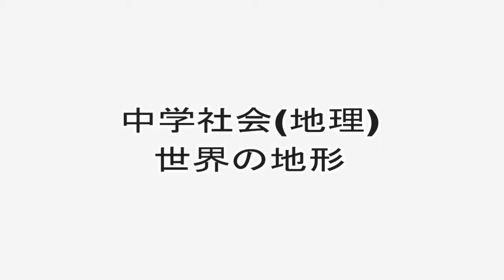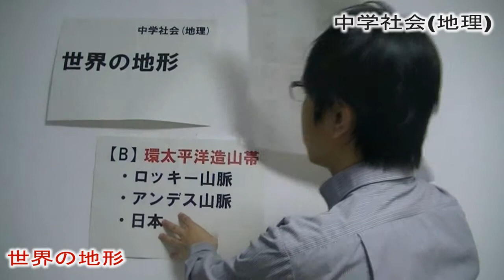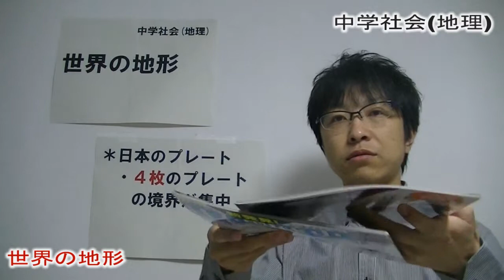世界の地形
中学社会(地理)　日本地理編　教科書P132-133(帝国書院)
今回のテーマは「世界の地形」です。

地震や火山活動など、自然災害が多い地域とそうでない地域があります。
特に日本は世界で最も自然災害の多い国として有名です。
なぜなのか、日本の地理的条件から考えます。

その他、動画やコメントなど、ホームページ「歴カフェ」をご覧ください。

ご意見お待ちしています！